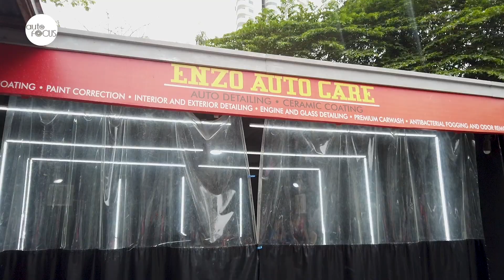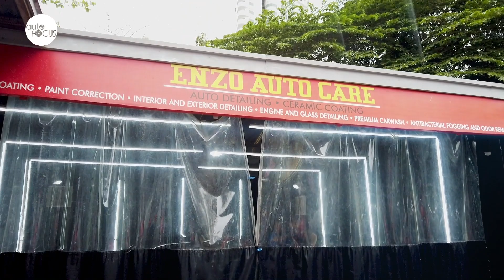Enzo Auto Care | Special Feature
If you like to get your dream car back to being shiny and new, have a change of color, or an upgrade in finish, check out Enzo Auto Care.